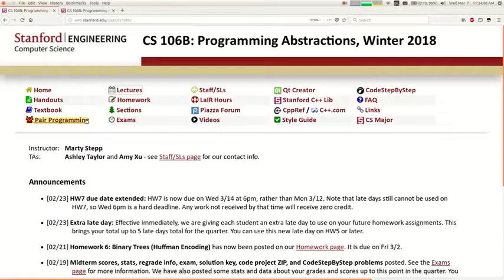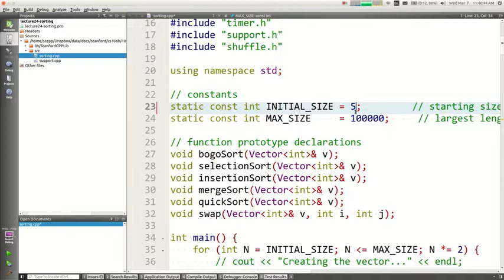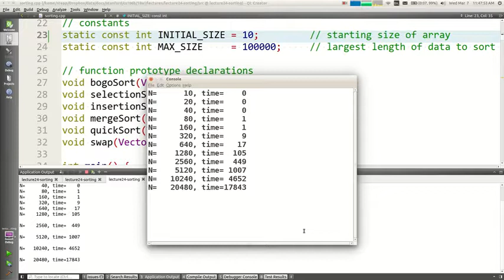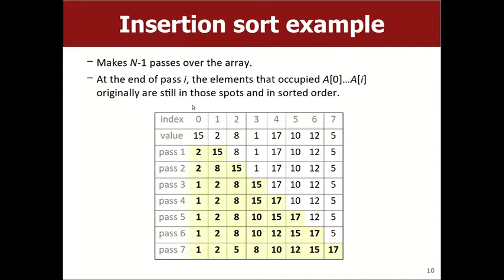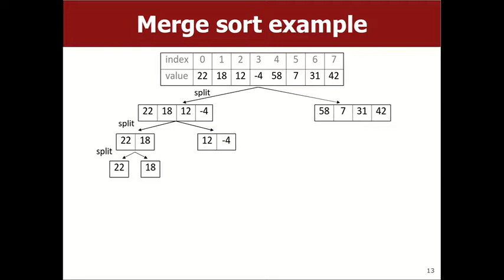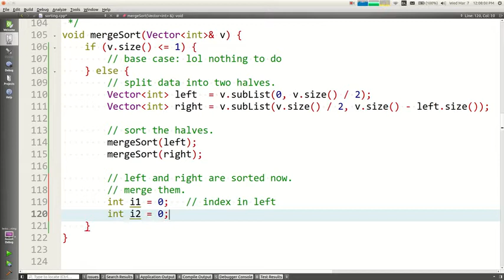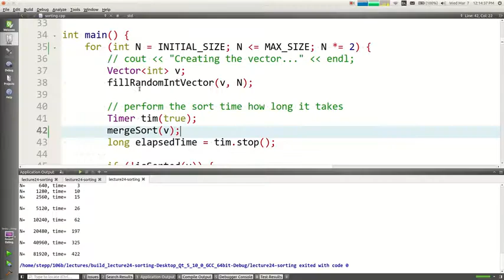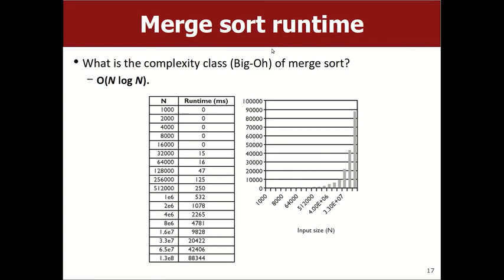【Lecture 23】CS106B, Programming Abstractions in C++, Win 2018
Lecture 23 - Sorting